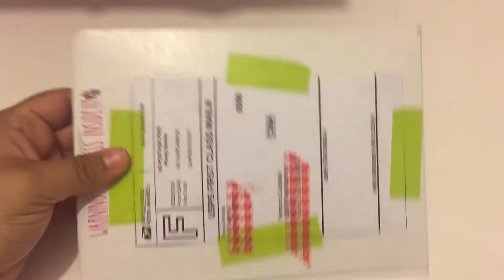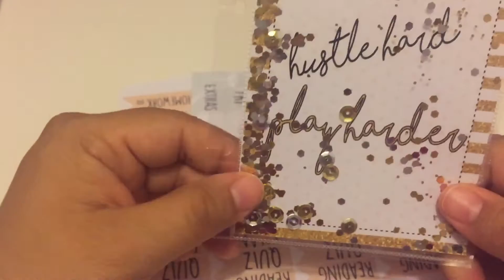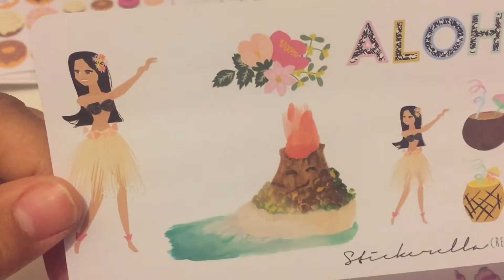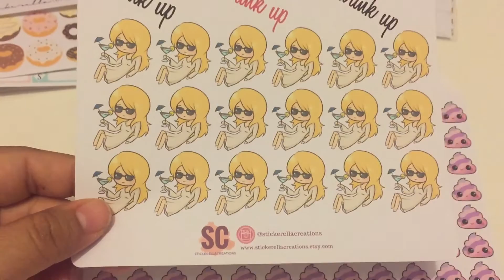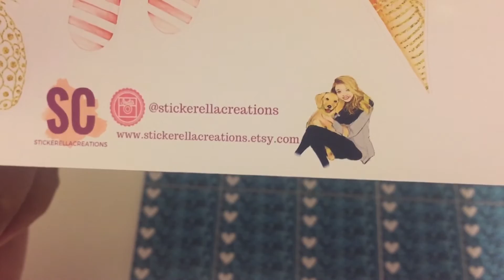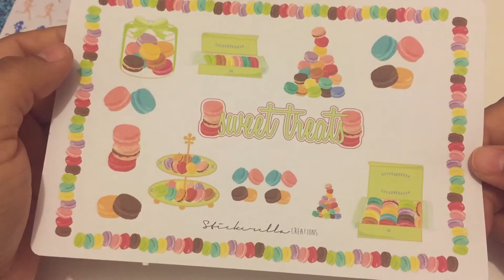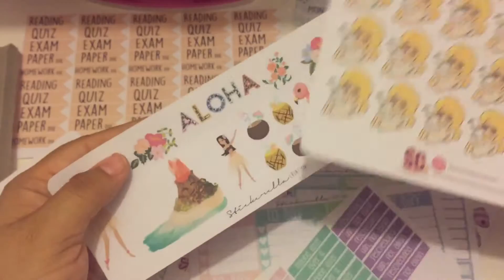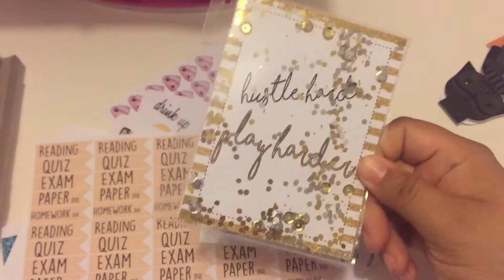Pr package||Stickerella creations||Happy mail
Today's Video is featuring Stickerellas Creation Shop.

To start   I am utterly honored to be in her PR team. She is a crafty amazing talented young lady. As you watch this video you will see how the quality of stickers are amazing the bookmarks are just beautiful the Happy Planner shaker is to die for.

 If you looking for an Etsy shop that has variety of stickers and shakers and Book marks.

Code: REBECCAJUNE
 🦄 Just remember to please write
(Beccas Friend) so she can know I sent you on Sellers Note

(Stickers, mugs, more)